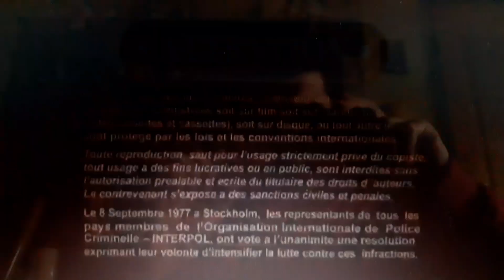opening to slayers great (2017) 2017 dvd/bĺu ray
theater release date
18/05/17

14/06/17+11/09/17

1 sony pictures home entertainment (2005)
2 fbi anti parcy warning screen
3 columbia pictures (2014)
4 20th century fox (2013)
this dvd with a print 22/05/18